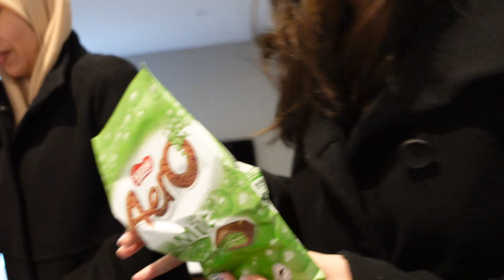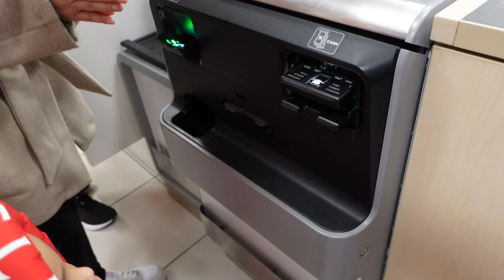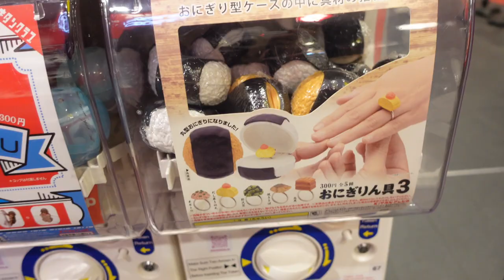AKHIRNYA SAMPAI AUSTRALIA🇦🇺